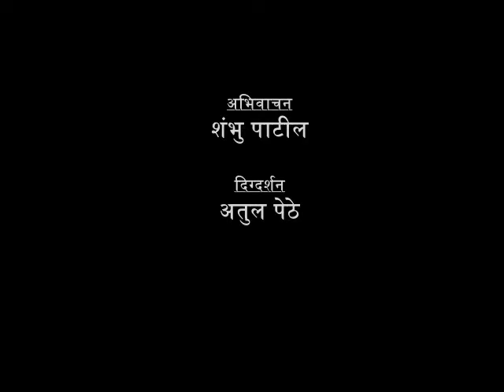कोसला भाग 1 Kosla Episode 1 भालचंद्र नेमाडे Bhalchandra Nemade शंभु पाटील Shambhu Patil Kosala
कोसला भाग  1 | Kosala Episode 1 | Audiobook Part 1

मराठी मधील 1 नंबर कादंबरी
म्हणजे भालचंद्र नेमाडे यांची "कोसला"
या कादंबरीचा हा पहिला भाग
अतुल पेठे दिगदर्शित कोसलाच
जळगावच्या शंभु पाटील यांनी पुणे आकाशवाणी साठी केलेले वाचन...नक्की ऐका
अभिवाचन म्हणजे काय याचा आदर्श म्हणजे कोसला...

कोसला ही पांडुरंग सांगवीकर या खेड्यातून आलेल्या व पुण्यात शिकणाऱ्या तरुणाची आत्मकथा आहे. ही कादंबरी सर्वसाधारण मराठी वाङ्मयप्रवाहाच्या बाहेरील कलाकृती मानली जाते.

’कोसला‘चा नायक पांडुरंग सांगवीकर या नैतिकतेच्या आधारावर बाप, गाव, सगेसोयरे यांना नाकारतो. अशा व्यक्तिमत्त्वावरील कथा असलेली ’कोसला‘ ही कादंबरी प्रस्थापित कांदबऱ्यांचे स्वरूप, विषय, भाषाशैली, संकल्पना अशा सर्वांना दूर ठेवणारी ठरली. ’कोसला‘ने मराठी कादंबरीला नवी दिशा देत ती अधिक खुली व लवचिक केली. आत्मचरित्रात्मक मांडणी हे नेमाडेंच्या कादंबरीचे वैशिष्ट्य आहे.

Kosala (English: Cocoon), sometimes spelled Kosla, is a Marathi novel by Indian writer Bhalchandra Nemade, published in 1963. Regarded as Nemade's magnum opus, and accepted as a modern classic of Marathi literature, the novel uses the autobiographical form to narrate the journey of a young man, Pandurang Sangvikar, and his friends through his college years.

Kosala is considered to be the first existentialist novel in Marathi literature. Since its publication, its open-ended nature and potential for varied interpretations have been viewed as ground-breaking. The novel has become a modern classic of post-1960 Marathi fiction, and has been translated into eight South Asian languages and into English.

Credits -
आकाशवाणी, पुणे
लेखक- श्री.भालचंद्र नेमाडे
दिग्दर्शन- श्री.अतुल पेठे
अभिवाचन- श्री शंभू पाटील

Written by: Bhalchandra Nemade.
Director: Atul Pethe.
Read by: Shambhu Patil.